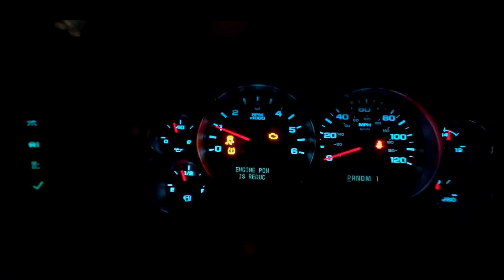Snow removal gone bad ! Truck and Bobcat Broke Down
Truck and Bobcat Broke Down While Snow Removal !!!

MailingAddress